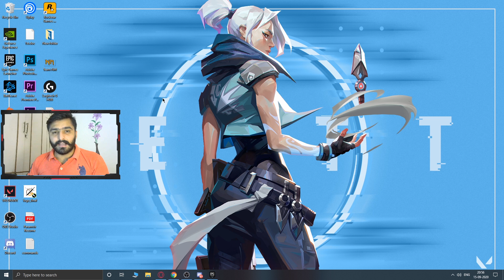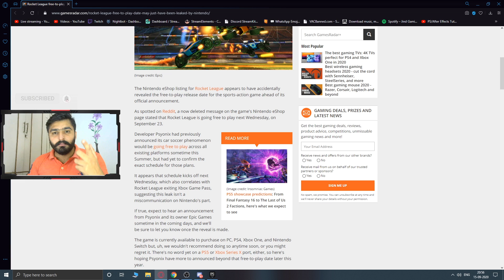Rocket League Free Next Week ?😍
Helloo Guys

In this video gonna show you Rocket League Free on next week grab it soon.